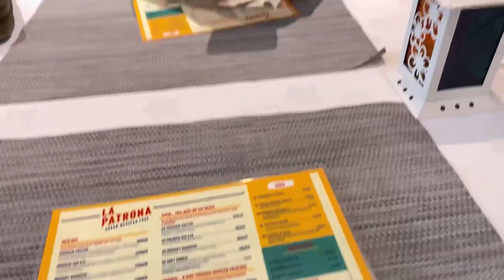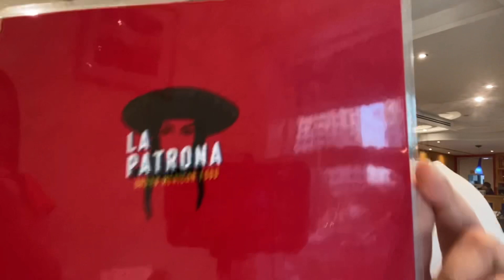Mexican FoodTrip (Abu Dhabi edition)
Isa na namang foodtrip ang nangyare sa day off!
Dahil nagcrave kame ng Mexican food, pinuntahan namen yung suggested place ng tropa ko... La Patrona sa Al Nakheel Hotel Apartments dito sa Abu Dhabi!

Kumain kame ng tacos, nachos at birria!
Tara kain! 😋